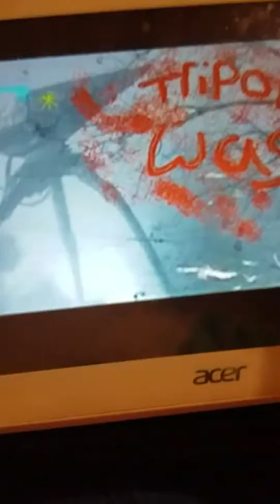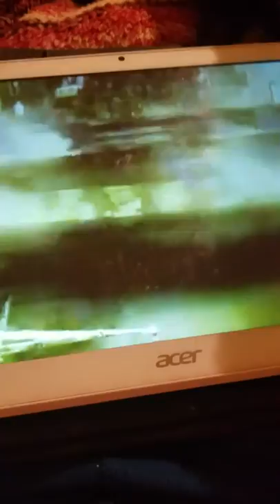Tripod wash full music/ Car Wash full music